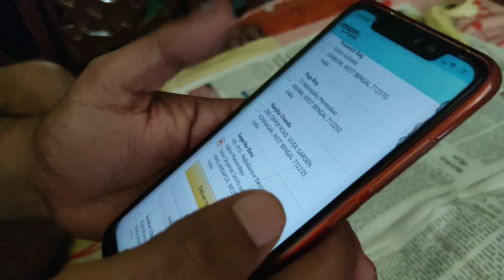মা-বাবাকে জমাইষষ্ঠীতে কি কিনে দিলাম🙂 অবশেষে আসল বছরের প্রথম বাড়ির গাছের আম❤️চটজলদি সাবুর খিচুড়ি🤩